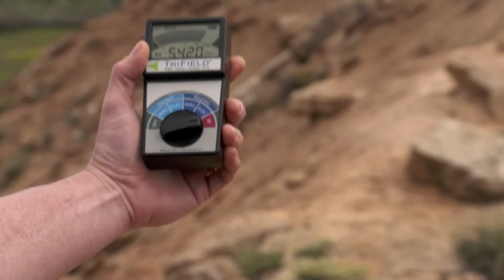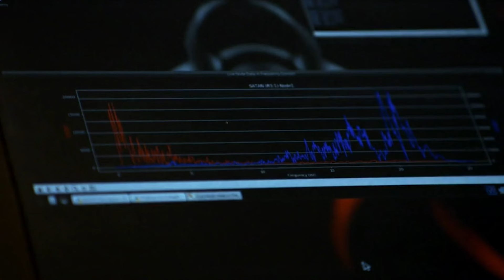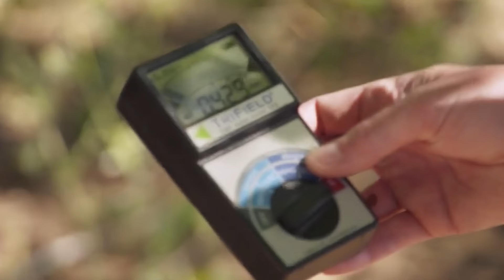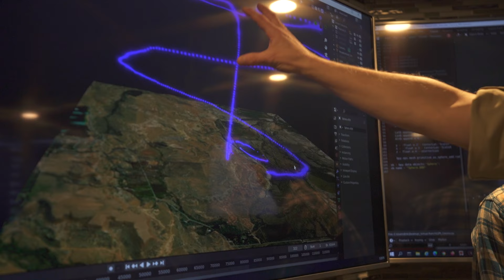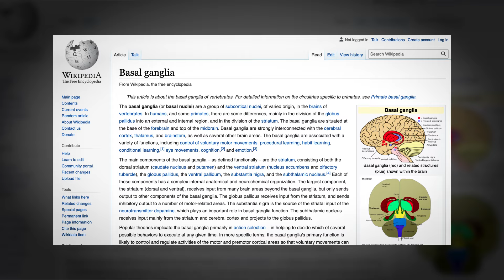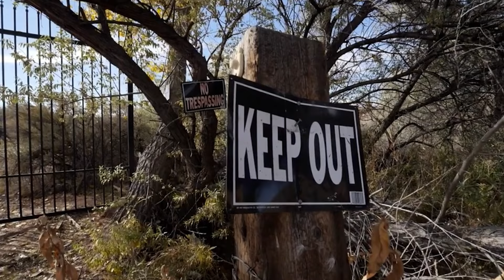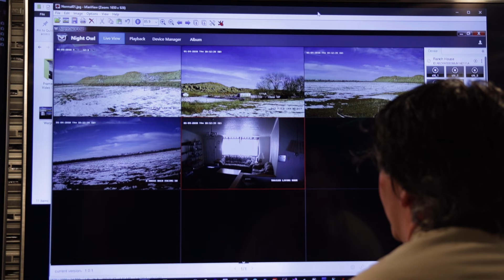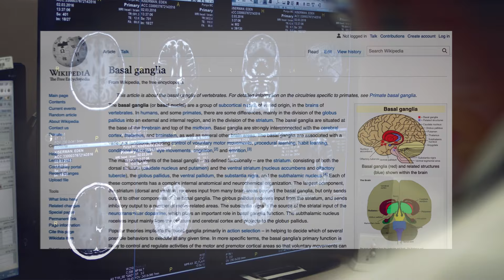I Searched for UFOs on Skinwalker Ranch…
Skinwalker Ranch is a paranormal hotspot located at the base of the Uintah basin in Utah. Brandon Fugal who is a real estate mogul and patron for frontier science owns the property and studies the various spectacular phenomena that seem to occur. Among these are UFO’s, orbs, cattle multiplications and electromagnetic anomalies. I was lucky enough to be invited to the Ranch. Watch this episode to see my take on the amazing frontier work Fugal’s team is doing there 👽🛸

*** AMERICAN ALCHEMY is an original series hosted by Jesse Michels that explores the frontier of science and tech. Each week, we bring you exclusive interviews with some of the leading thinkers of our time.

- skinwalker ranch ufo jesse michels american alchemy alien